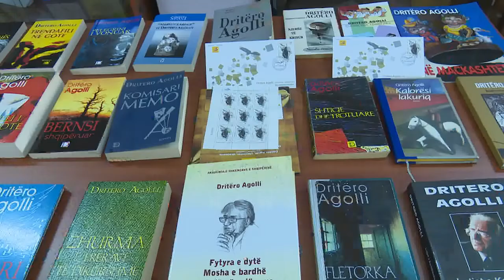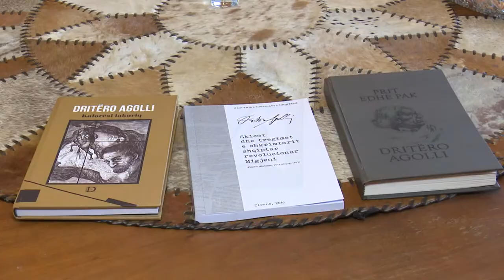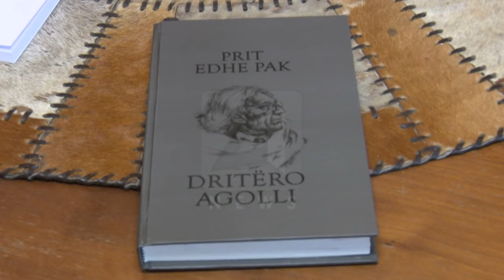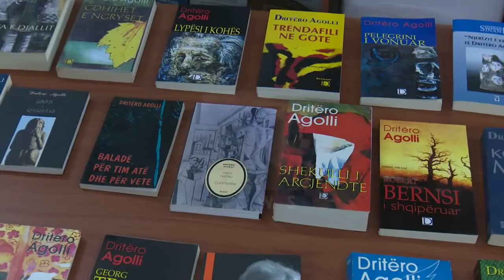85 VITE DRITË DRITËRO AGOLLI